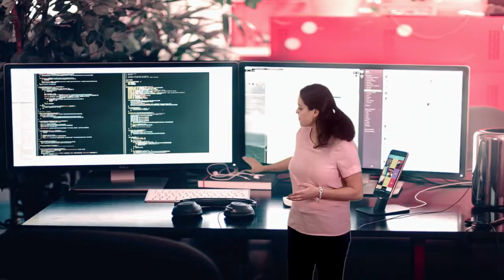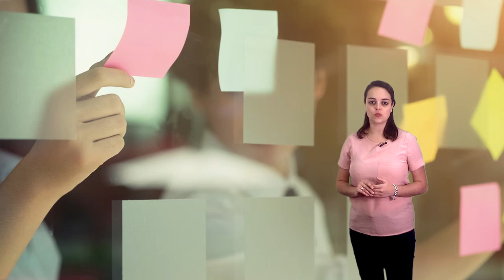Vídeo 1.4. Educar a la ciudadanía de la sociedad digital - Reto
Vídeo del reto de la unidad 1 "Educar a la ciudadanía de la sociedad digital" de EscuelaCDD de @educaINTEF. Para más información, visita